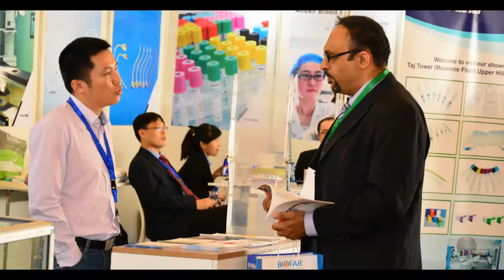Kenya MEDEXPO 2016 - Medical & Healthcare Trade Exhibition Africa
The increasing demand for medical manufacturing products, equipment, machinery, services and solutions has prompted a surge of representation at Africa's premier medical exhibition, MEDEXPO AFRICA. Targeted buyers from across the East Africa are seeking new products.